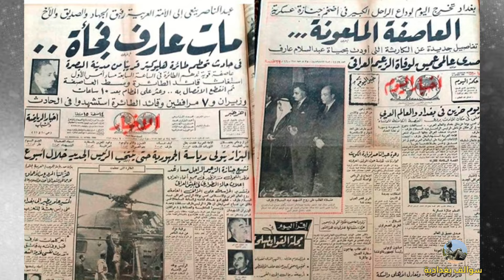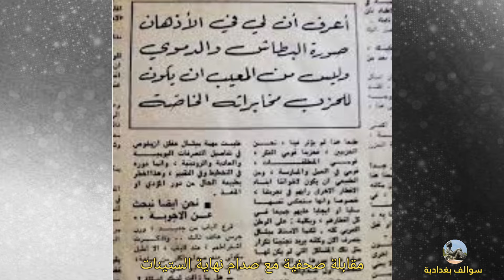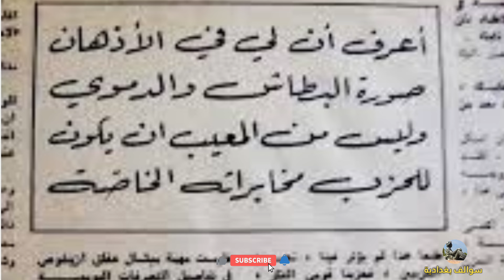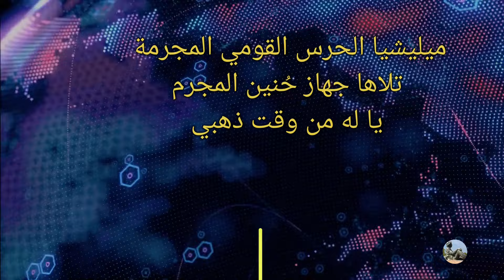جهاز حُنين: بداية الدولة السرية ~Full HD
جهاز حُنين السري

هو اول جهاز سري أمني شكله حزب البعث عام ١٩٦٤. لم تكن لذلك الجهاز اي مهمة سياسية او ادارية، مهمته الوحيدة كانت القتل وتنفيذ الاغتيالات ضد أشخاص محددين، شيوعيين أو قوميين او قاسميين، وبعضهم بعثيون.

اعضاء ذلك الجهاز تم انتقاءهم بصورة دقيقة من شقاوات بغداد وممن عرفوا بجرأتهم وبعدم ترددهم في القيام بأي جريمة، وترأس إدارتهم صدام حسين الذي كان بعمر ٢٨ عاما.

من الذي رشح صدام حسين لتلك المهمة؟ وكيف تعامل عبد السلام عارف مع نشاط جهاز حُنين؟ وماذا أصبح لاحقا؟

0:00 المقدمة
0:10 اسباب تأسيس الجهاز
2:24 تأسيس جهاز حُنين وأعضاؤه
4:29 مهارة صدام حسين في إدارة الجهاز
6:09 محاولة عارف القضاء على الجهاز وفشله
6:46 الشكوك حول دور جهاز حُنين في مقتل عبدالسلام عارف
7:58 خمول الجهاز في عهد عبد الرحمن عارف
9:08 تحول حنين إلى جهاز الأمن العام